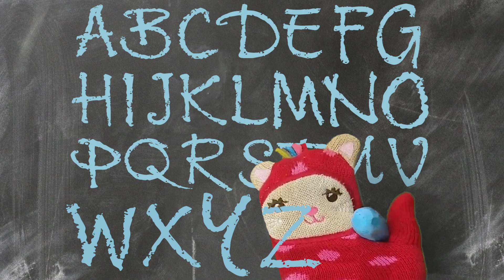Mrs. Kitten Mitten (smartest cat I know!)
Follow Mrs. Kitten Mitten around town as she shows you how smart she is. She can say her alphabet, count to 20, tell all her shapes apart, name her colors, and she also knows how to be very polite. She goes to school, drives around town, goes fishing, and after a snack, she goes to the museum, and, finally, goes home to have a very nice dinner with her guest Mr. Socks.

(Mr. Socks has his own video in case you want to see more of him.)

Original song "Mrs. Kitten Mitten" copyright by Scott Anderson for Toddler Train.
Extra pictures and videos from Pixabay.com
Sound effect and second song from Zapsplat.com